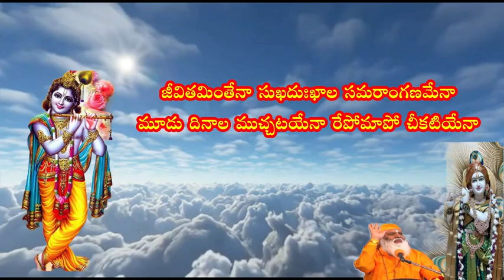జీవితమింతేనా సుఖదుఃఖాల సమరాంగణమేనా